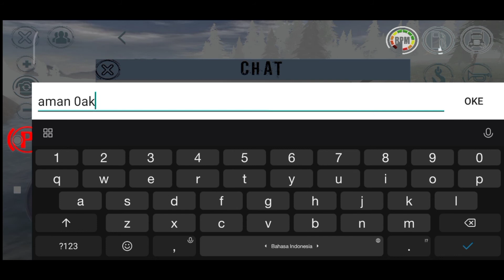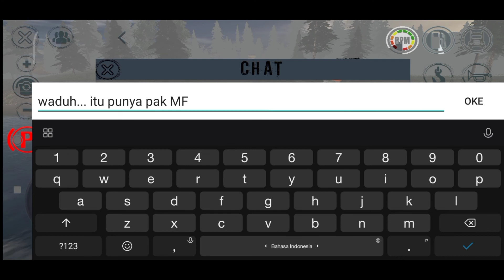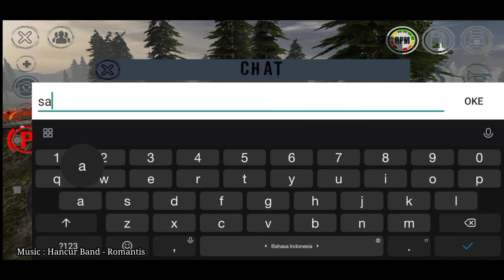RTHD COVOY ZILL 130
Simulator offroad paling realistis! Kualitas PC _ pada ponsel cerdas Anda ...

Warning!

This is a game for modern strong smartphones!

We present to you the long-awaited version of HD Reduced transmission!

The new online version of the series of RT - not a simulator but a game of offroad.

offroad online rthd
offroad online rthd ios
offroad online rthd android
offroad online rthd premium
offroad online rthd best graphics
offroad online,offroad online game
offroad online rthd online
off road online
offroad driving games
rthd online,online,online game
online games
rthd off-road travel game
online video games,online multiplayer
online multiplayer games
off-road travel game
reduced transmission hd 2020
off road
road
spintires iphone
climbing